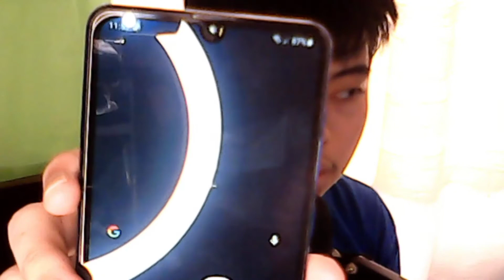UNBOXING SAMSUNG A31 KUNTING KATAS NI YT MAGKANO?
💝 Be a EdwardTimbol Member today and enjoy different perks they can help your channel grow. To see the list of packages and perks